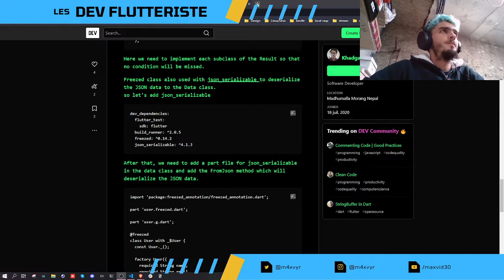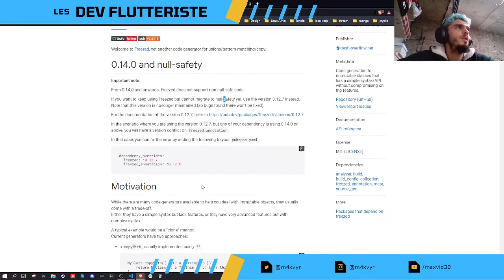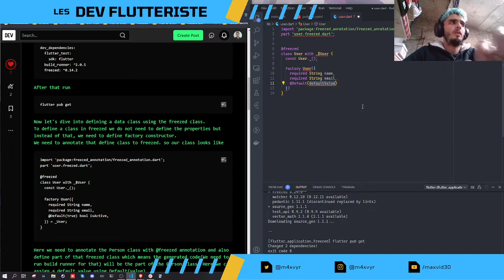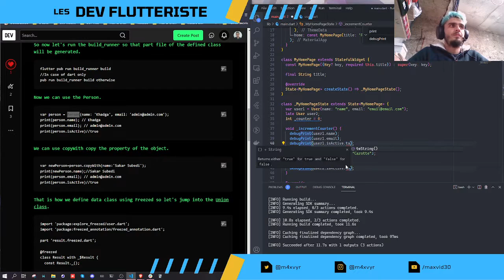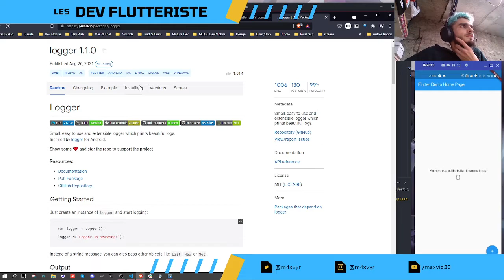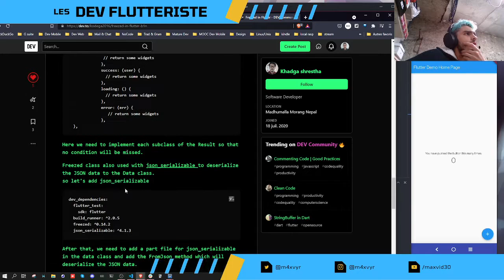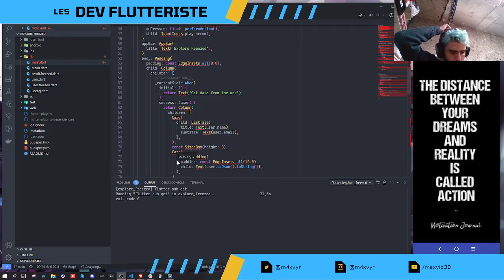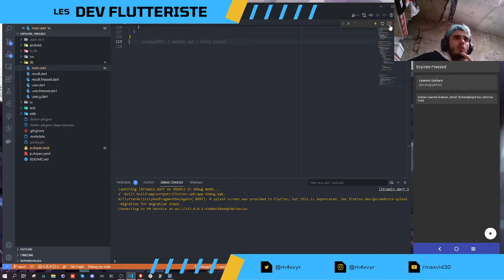[Dart][Flutter] newPackage() - Freezed - Les DataClass en dart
😼 QUI EST MAXVYR ?
Developper Autodidacte, aprés la casa salariat en tant que développeur mobile & web, je souhaite partager mon quotidien pour aider les gens en reconversion a devenir développeur
Et surtout, CODE ! ✊